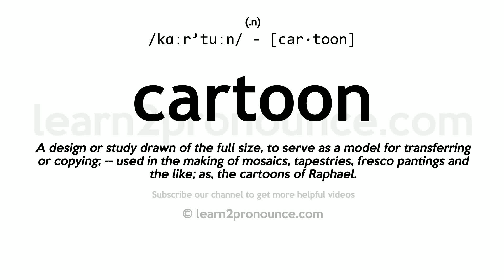Pronunciation of Cartoon | Definition of Cartoon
Cartoon pronunciation | How to pronounce Cartoon in English?
/kɑːr`tuːn/
Meaning of Cartoon | What is Cartoon?
(1) (noun) a film made by photographing a series of cartoon drawings to give the illusion of movement when projected in rapid sequence; (2) (noun) a humorous or satirical drawing published in a newspaper or magazine; (3) (verb) draw cartoons of;
What is Cartoon | Cartoon meaning and definition?